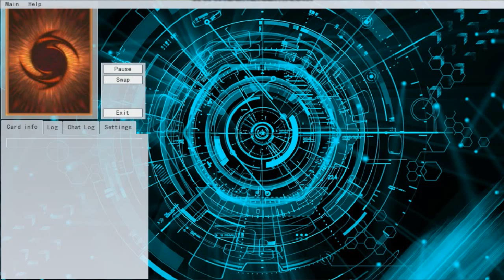YGOPro Dojo 07- Morphtronic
OhHellNo! What's up my cool dudes I'm DualingDude and welocome to YGOPro Dojo, a series where I use YGOPro to montage duels for a deck profile coming to the channel later on. Please show your appreciation by smashing that like button down below.

My Links